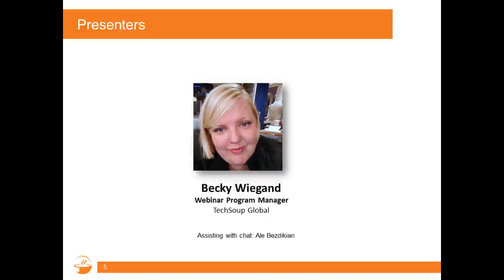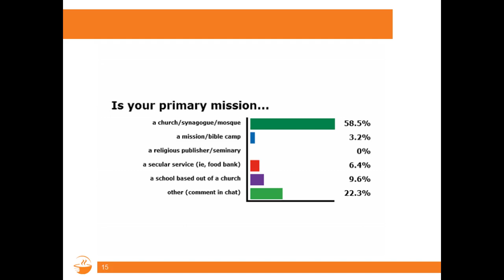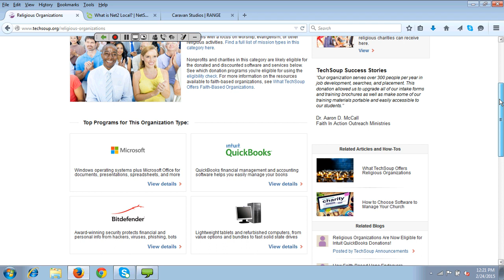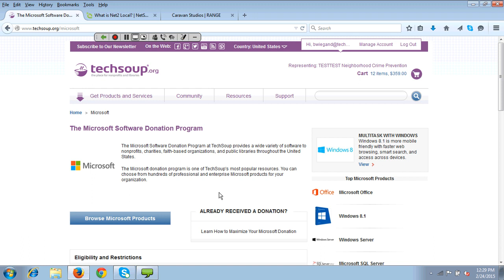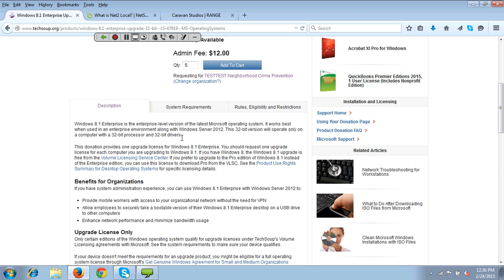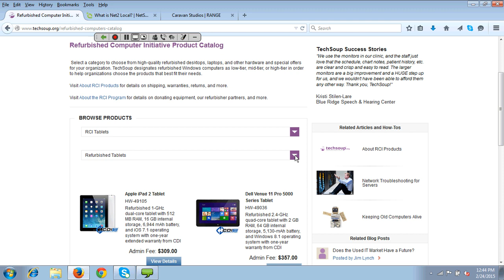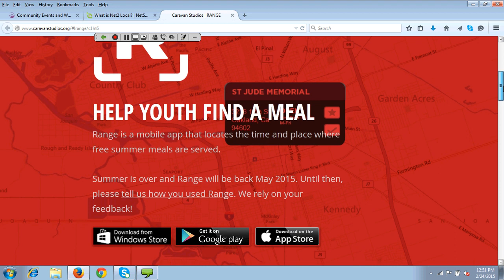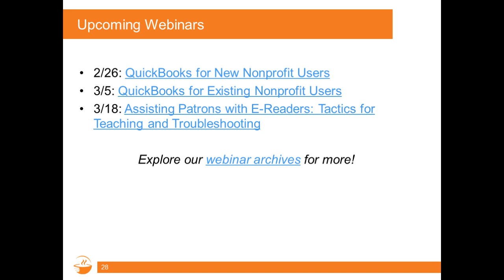Webinar - Tech Donations for Religious Organizations - 2015-02-19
for donated software, hardware, and services for nonprofits, charities, churches, and libraries!

In this free hour-long webinar, we explore the donations available to religious nonprofits and share how some have already benefitted from them. Learn how you can leverage donated tech to support your community.

Churches, temples, mosques, and other religious organizations with 501(c)(3) status are eligible for a wide variety of technology donations through TechSoup. Donations of Microsoft Office, Windows, QuickBooks, Bitdefender security, Box cloud storage, CRM, headsets, tablets, and refurbished computers can help save time and increase efficiency.